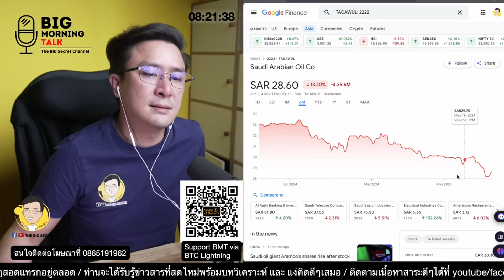Aramco เริ่มระดมทุน